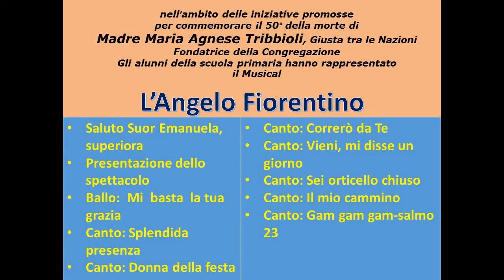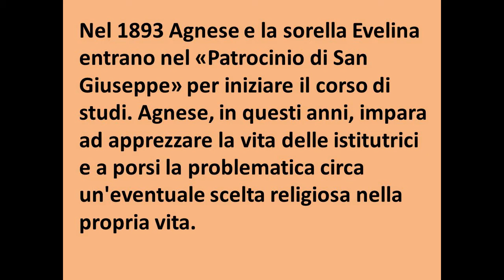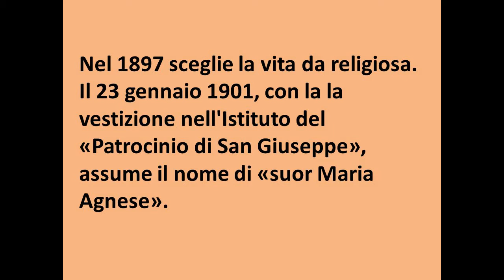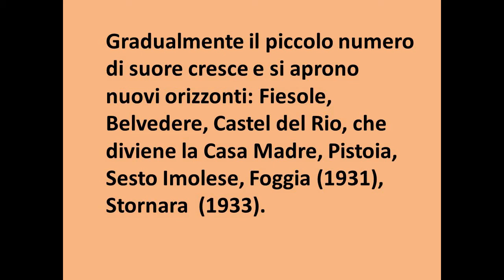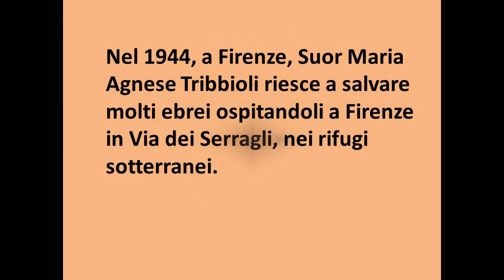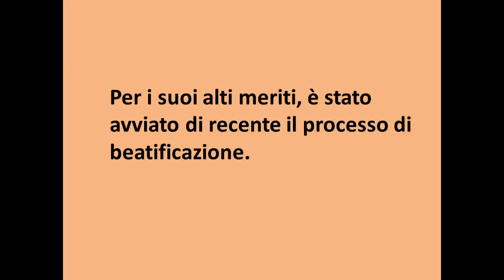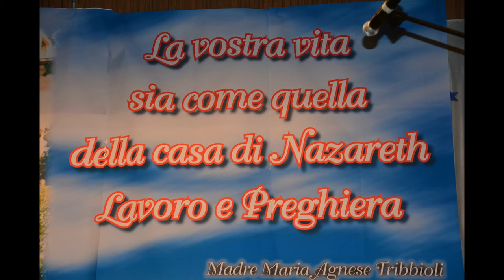M.Agnese Tribbioli, l'Angelo fiorentino. Musical in commemorazione, Foggia 18/03/2015.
Gli alunni della scuola primaria "San Giuseppe", mercoledì 18 marzo 2015, nella sala-teatro dell'Istituto, si sono esibiti in un Musical che ha ripercorso la vita e le opere di Madre Tribbioli, fondatrice della Congregazione delle Suore Pie Operaie di San Giuseppe nonchè Giusta tra le Nazioni, per commemorare il 50° anniversario della sua morte.